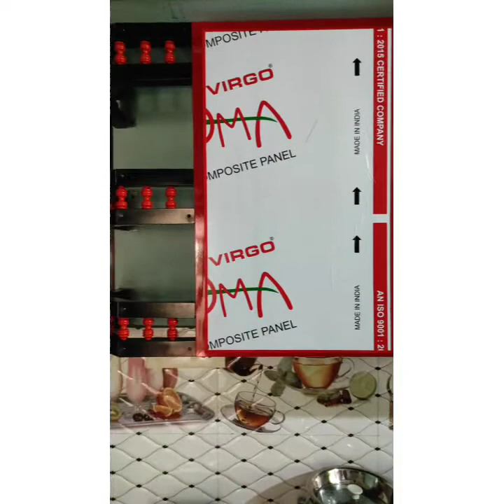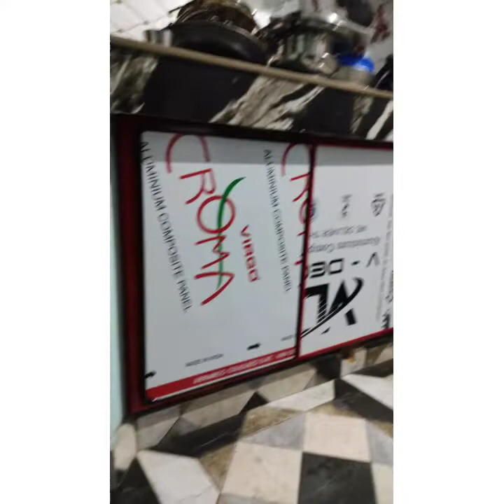my new work Aluminium kitchen cupboard ishttamaya please subscribe my channel